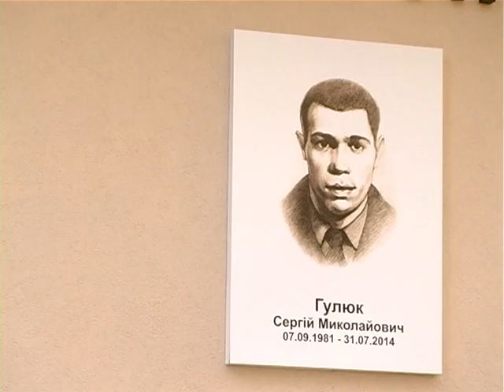У Рівному відкрили дошку Героям Небесної Сотні та Героям АТО